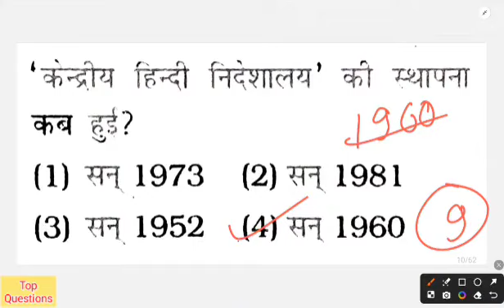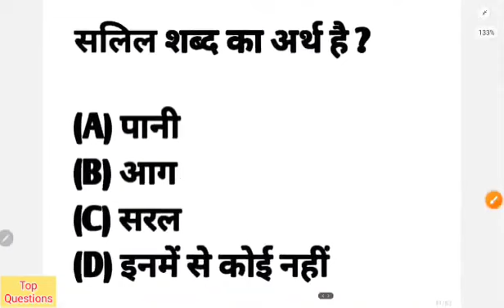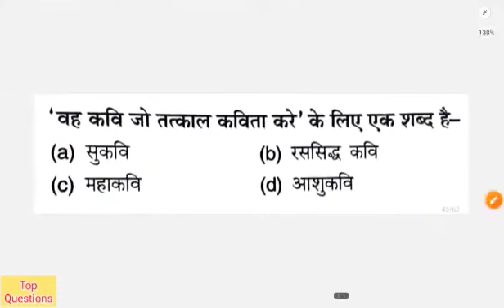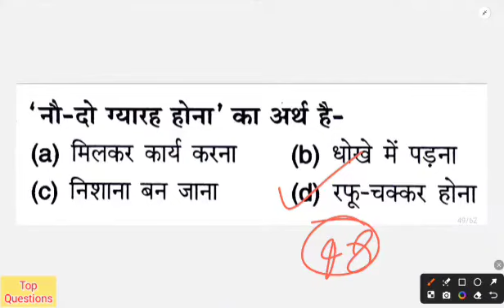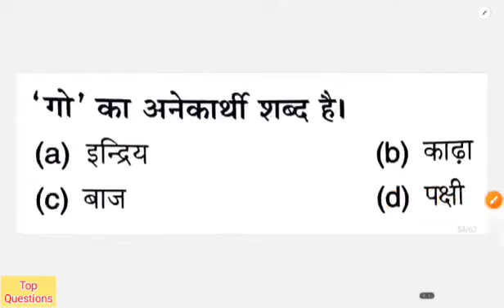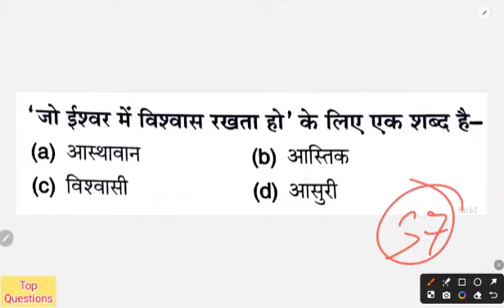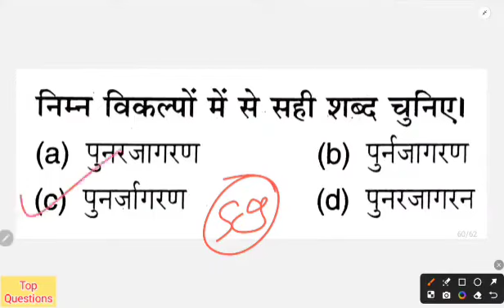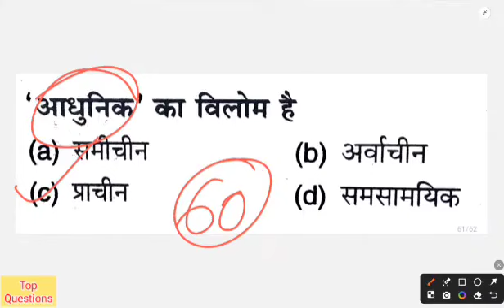b.ed entrance exam 2024 full preparation | hindi class